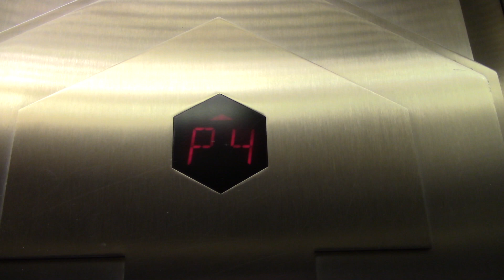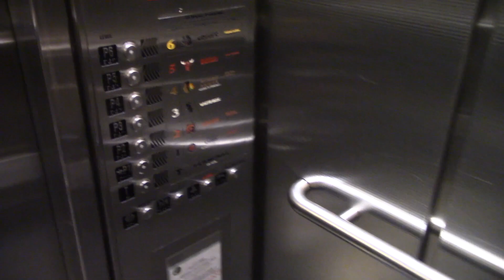Montgomery Traction Elevators @ Chicago O'Hare Airport Parking Garage (Center 1)